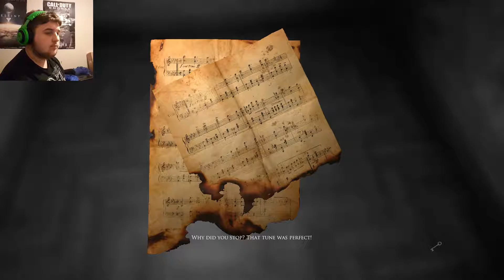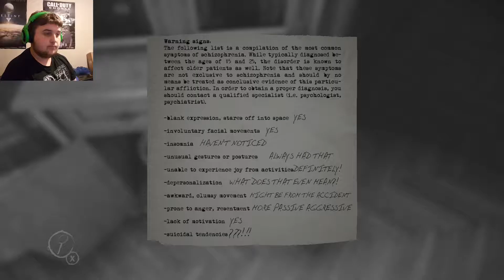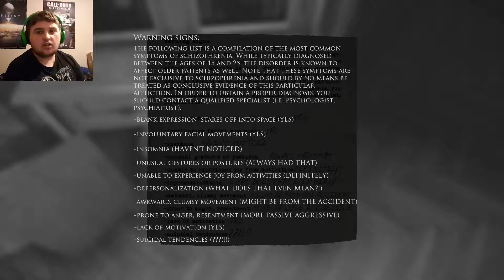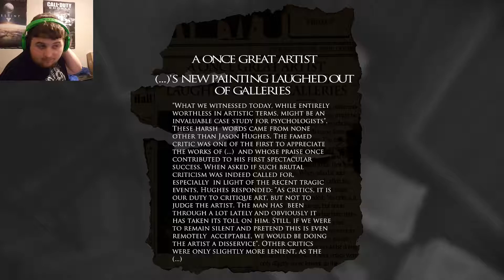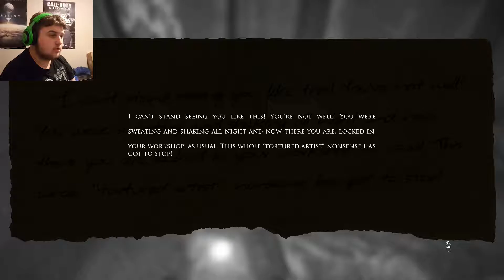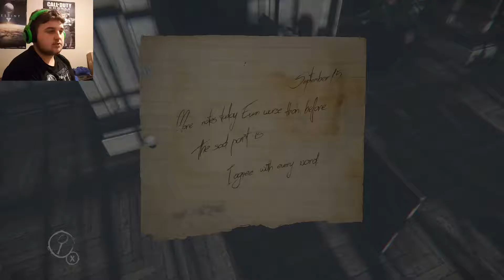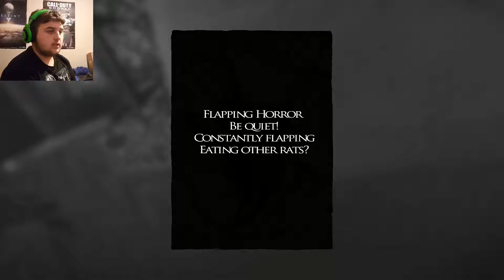NEW ENVIRONMENTS | Layers of Fear - Part 2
Back for another Layers of Fear episode! This one shows the new environments and changes in the game.

Produced By: Harvey Carter, Parallax & Wangtime
Performed By: Wangtime
Mixed and mastered at Hurt Records by Benn Down
Inspired by HUNTtheTRUTH & Halo 5: Guardians & based of 'Superman' by Two Down